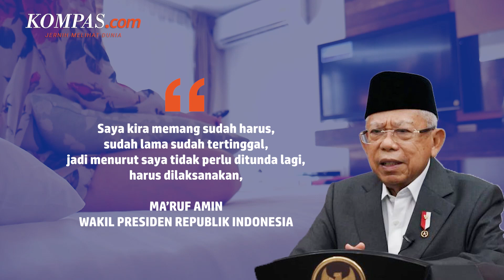Kata Wapres soal Penghentian Siaran TV Analog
Wakil Presiden Maruf Amin menyatakan penghentian siaran televisi analog atau analog switch off pada 2 November 2022 tidak perlu ditunda. Maruf mengatakan analog switch off harus dilakukan karena Indonesia sudah lama tertinggal dalam menerapkan penyiaran televisi secara digital.

Menurutnya digitalisasi penyiaran sudah sesuai dengan perintah undang-undang yakni Pasal 72 Undang-Undang Nomor 11 Tahun 2022 tentang Cipta Kerja yang mengubah Undang-Undang Nomor 31 Tahun 2002 tentang penyiaran.

Penulis Artikel: Ardhito Ramadhan
Penulis Naskah: Annisa Nurmaulia Al Fajri
Narator: Annisa Nurmaulia Al Fajri
Video Editor: Armitha Sathi Devi
Produser: Firzha Ananda Putri